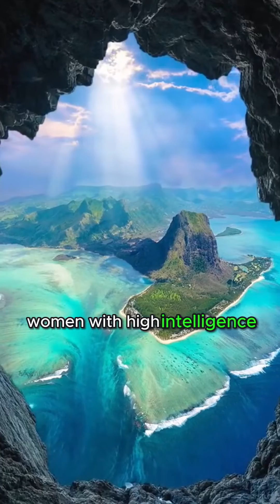World Amazing Facts